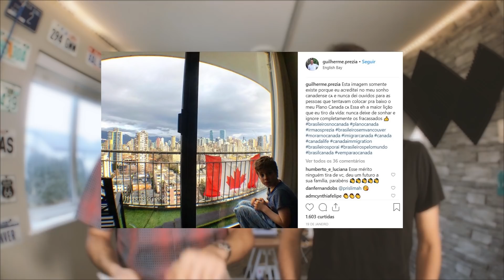Ela NÃO tinha perfil para imigrar!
Nós inauguramos na Área VIP uma seção de entrevistas com casos de sucesso de nossos clientes. Neste vídeo nós comentamos a história fantástica da Valéria - assinante VIP que superou todos os obstáculos (aparentemente intransponíveis) e conseguiu imigrar (acima dos 40 anos de idade!) com sua família pro Canadá.

Interessante: no começo do Plano Canadá a Valéria decidiu fazer uma análise de perfil com uma consultora de imigração, que apontou (corretamente) que ela não tinha pontuação suficiente para imigrar. Foi após conhecer o trabalho dos Irmãos Prezia que Valeria ganhou forças para correr atrás dos requerimentos da Imigração Canadense. Assista ao vídeo para saber mais sobre essa linda história de sucesso.

AVISO: se você é assinante da Área VIP, basta fazer o seu login, acessar opção “Entrevistas”, para assim assistir à entrevista da Valéria.

O seu primeiro passo para o Canadá!

Acesse agora nosso Guia Gratuito de links oficiais sobre Imigração para o Canadá:

Assista também à nossa MASTERCLASS gratuita sobre Plano Canadá!

Os 12 Passos para o Canadá!

"Emocionante"

"Espectacular"

"Fantástico"

"Maravilhoso"

Esses são alguns dos adjetivos que os nossos clientes estão usando para definir a experiência de fazer parte dos ‘12 Passos para o Canadá’.

‘12 Passos para o Canadá’:o seu Plano Canadá começa aqui!!

SIGA-NOS!

Entre para a MAIOR rede social sobre o Plano Canadá!!